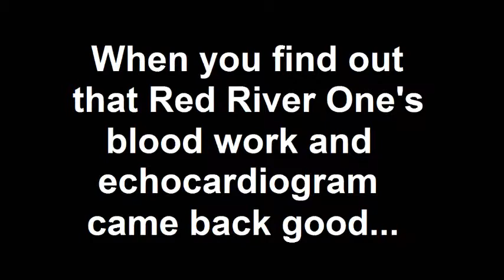FUCK YOU RED RIVER ONE!!!